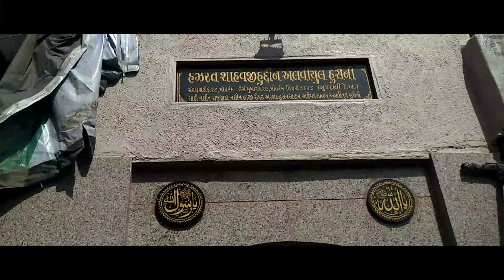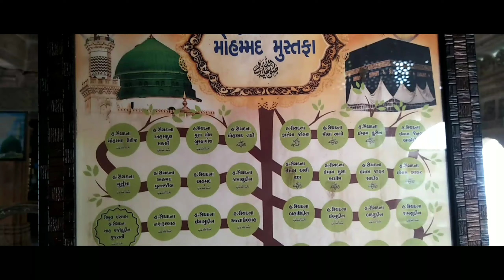Hazrat Shah Wajihuddin Alvi Gujarati Rahmatullahallay Dargah | Madintul Auliya | Ahmedabad | Karamat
Hazrat Shah Wajihuddin Alvi Gujarati Rahmatullahallay Dargah

Naat Sharif

(1)

(2)

Shaikh Amirmiya
Amirmiya
Amirmiya Shaikh